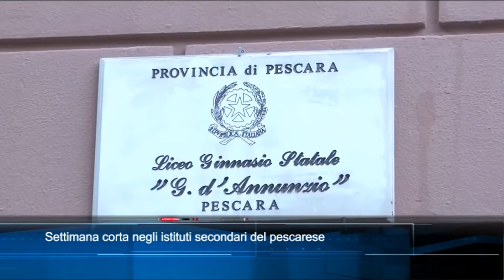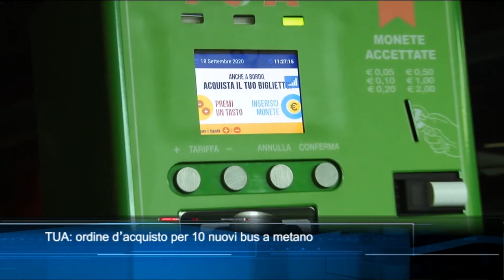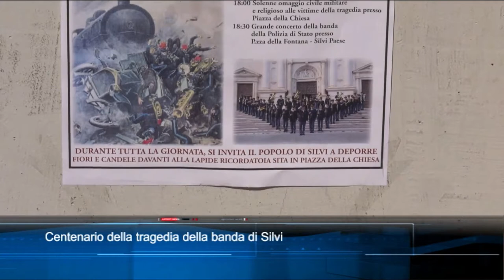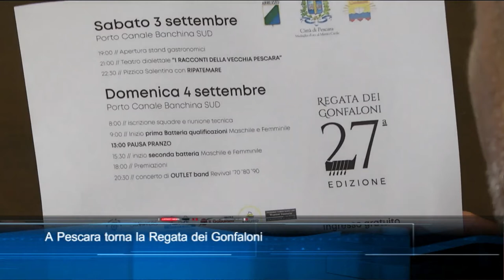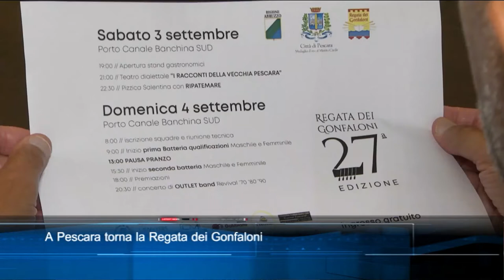TgSei edizione delle 14 di martedì 30 agosto 2022